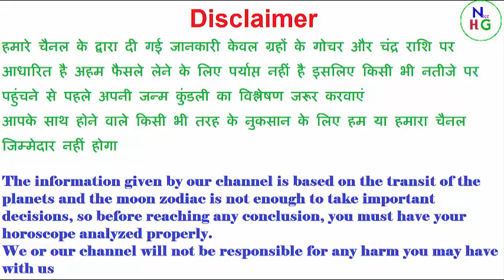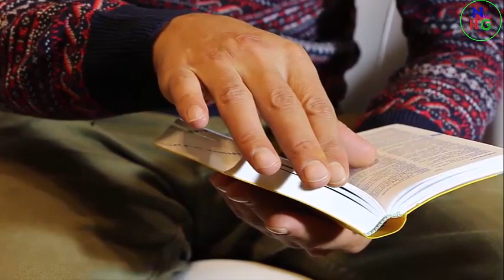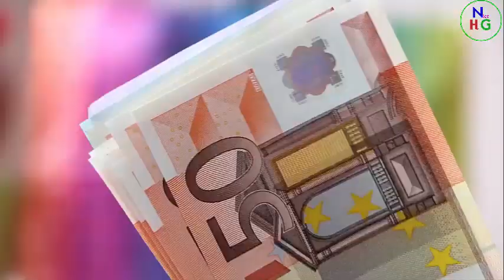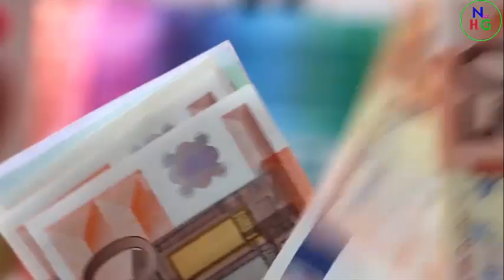B aur B ki jodi kaisi hoti hai / B Name Wale Log Aur B Name Wale Logo Ki Jodi kaisi hoti hai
दोस्तों, हमारा आज का वीडियो उन दो लोगो के लिए बहुत ही Special है जिनके नाम का पहला अक्षर A या फिर U से शुरू होता है और आज हम आपको यह बताएँगे की इन दोनों की जोड़ी एक दूसरे के प्रति कैसी रहती है
Please Follow us instagram
S aur J ki jodi kaisi hoti hai / S Name Wale Log Aur J Name Wale Logo Ki Jodi kaisi hoti hai
C aur D ki jodi kaisi hoti hai / C Name Wale Log Aur D Name Wale Logo Ki Jodi kaisi hoti hai
M aur D ki jodi kaisi hoti hai / M Name Wale Log Aur D Name Wale Logo Ki Jodi kaisi hoti hai
S aur F ki jodi kaisi hoti hai / S Name Wale Log Aur F Name Wale Logo Ki Jodi kaisi hoti hai
S aur E ki jodi kaisi hoti hai / S Name Wale Log Aur E Name Wale Logo Ki Jodi kaisi hoti hai
S aur G ki jodi kaisi hoti hai / S Name Wale Log Aur G Name Wale Logo Ki Jodi kaisi hoti hai
S aur T ki jodi kaisi hoti hai / S Name Wale Log Aur T Name Wale Logo Ki Jodi kaisi hoti hai